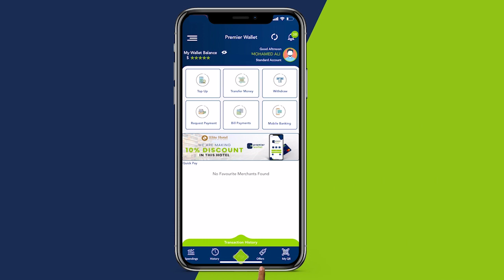Cabdi Xaashi"Ra'iisulwasaruhu ha joojiyo doorashada la qabanayo"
Cabdi Xaashi"Doorashada lagu dhawaaqay ee la sheegayo in la qabanayo waxaan usoo jeedineynaa Ra'iisulwsaaraha iyo dadka ka shaqeynaya in la joojiyo"